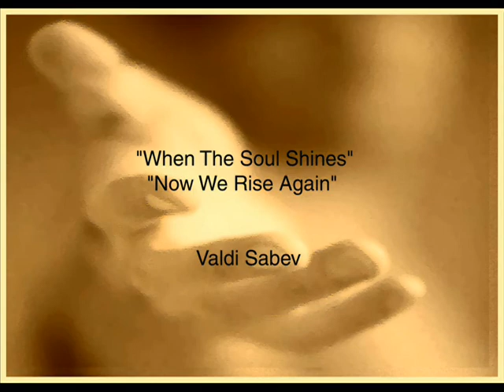SHARINGS 2 - Episode 5 -- Synchronicity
A FREE AUDIO SERIES/FACEBOOK EVENT this DECEMBER!

12 DAYS - 12 EPISODES

Lovely souls from across the globe...SHARING anything and everything that is LIFE and LOVE.

A NEW episode will be posted DAILY for the month of December culminating to

Please join us, INVITE LOTS OF FRIENDS, comment and by all means...SHARE WITH US.

:D

E.D. Crouser